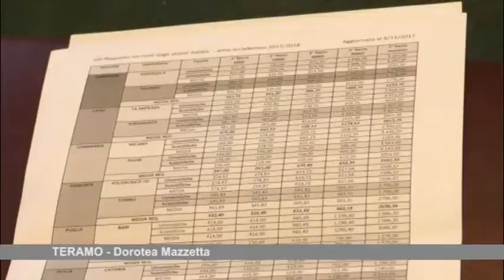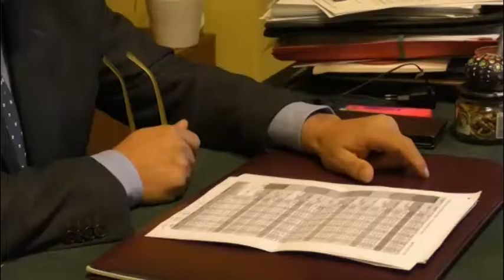ASS.NE ROBIN HOOD: "FAMIGLIE HANNO DIFFICOLTA' A SALDARE LA MAXI RATA DI TASSE UNIVERSITARIE"